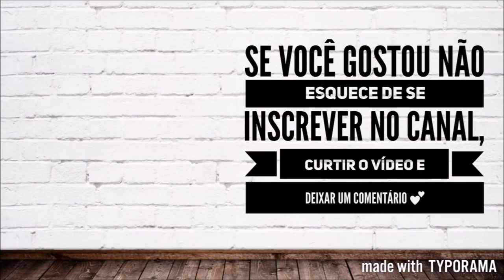VLOG: ROTINA DE FERIAS #1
Após vários pedidos, um vlog de férias pra vocês me conhecerem fora da faculdade também! Lembrando que eu só vou saber se vocês gostaram se curtirem e comentarem o vídeo, se não vou achar que não gostaram!